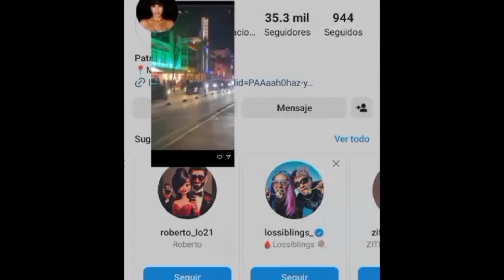KIMBERLY LOAIZA ENVÍA FUERTE MENSAJE A LA AMANTE PATTY Y JUAN LES DICE DESCARADOS SALEN MÁS PRUEBAS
pero Kim subió una historia cantando con todo dolor como si estuviera tristes o despechada fuerte mensaje.